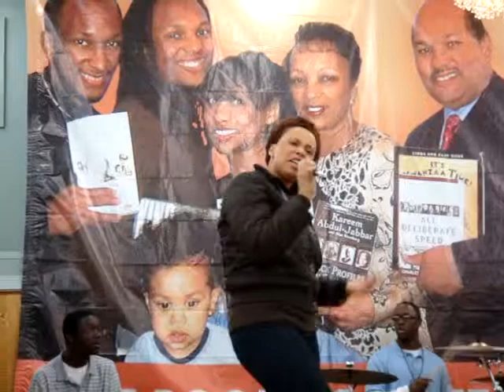Performance for the Charles Yancey Book fair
A performance for the 23rd Annual Charles Yancey Book Fair
Whitney Jones and Company
Featuring Odaine Williams-Keys, Vaughn Brathwaite-Bass, Peter Handy-Alto Saxophone and Frank Fluker on Drums